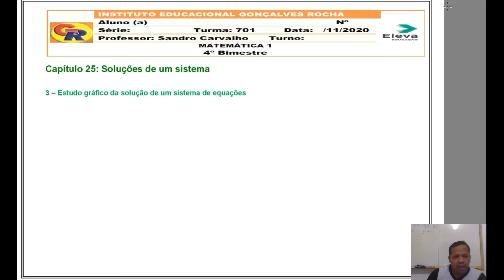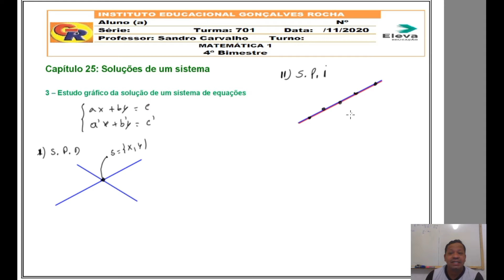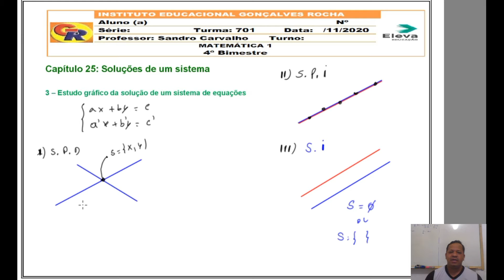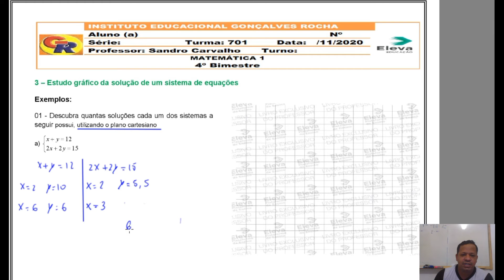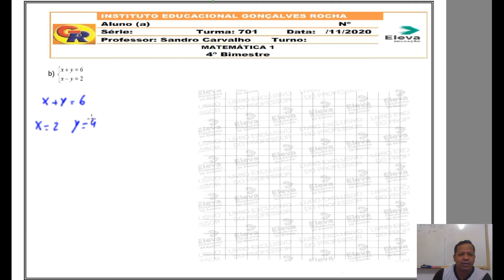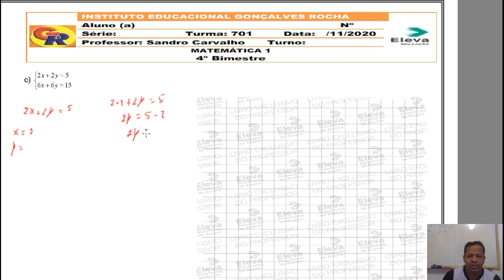Turma 7º Ano Capítulo 25 2º Parte